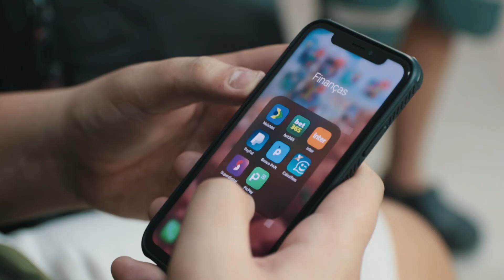A Larissa está grávida? Com Matheus Ribeiro e Felipe Duemke.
Cena produzida pela Oficina Filmes para o curso de interpretação para TV e Cinema - turma 2021 da Oficina de Atores Abel Santana.